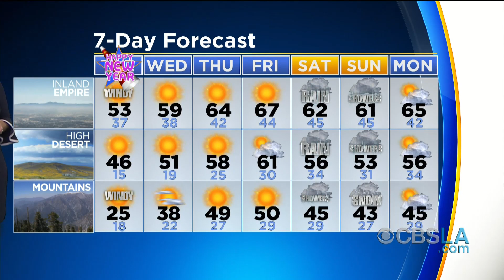CBSLA Morning Weather Brief (January 1)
Meteorologist Amber Lee has your forecast for the New Year.